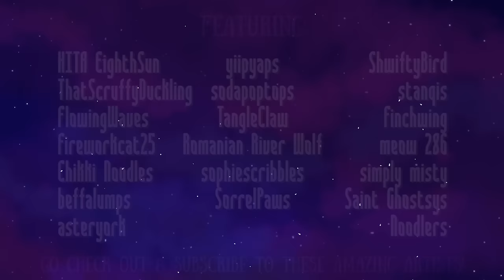Kids Again | COMPLETED PMV MAP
Please read the description and read the pinned comment before commenting ;;;;

After over a year of work, I'm so happy to share with you the finished Kids Again MAP!!  I am so BEYOND happy with how this map came out and I want to thank every one of the artists for all their hard work!

HITA EighthSun | ThatScruffyDuckling | FlowingWaves | fireworkcat25 | Chikki Noodles | asteryork | yiipyaps | sodapoptops | TangleClaw | Romanian River Wolf | sophiescribbles | SorrelPaws | ShwiftyBird | staniqs | Finchwing | meow 286 | simply misty | Saint Ghostsys | Noodlers

(All channels linked below)

And thank you all again for being so patient and supportive of this project! I hope you all enjoy it as much as I do!

Also, I'm so sorry--YouTube killed the quality on this.  I've exported and uploaded it 5 times with different settings and it hasn't helped.  I'm so sorry guys!

Song: "Kids Again" by Artist vs Poet
Based on the books by Erin Hunter.
This MAP follows the relationship and lives of Windstar and Gorsestar, WindClan's first two leaders.  You can read about them in the "Dawn of the Clans" arc and "Moth Flight's Vision".
Here is the original MAP call with the script if you'd like to check it out!